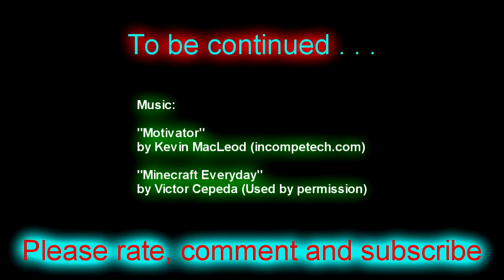A Pattern Takes Hold - TFC's Minecraft Adventure Ep355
The basement design begins to take shape as I work out some basic patterns.

*A great way to support the series is take one second and hit "Like" on the video

Yeah, once upon a time youtube only allowed 200 videos in a playlist.

"Minecraft Everyday"
by Viktor Cepeda